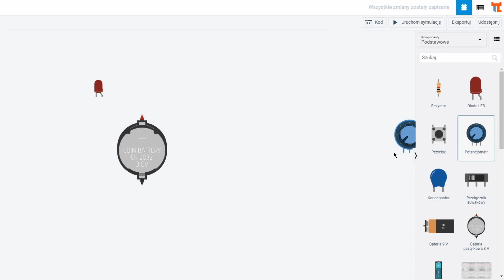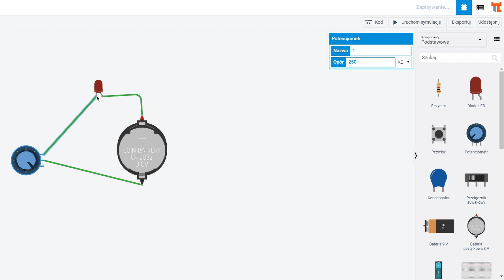Kurs elektroniki 02 - Typy podzespołów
Kurs elektroniki